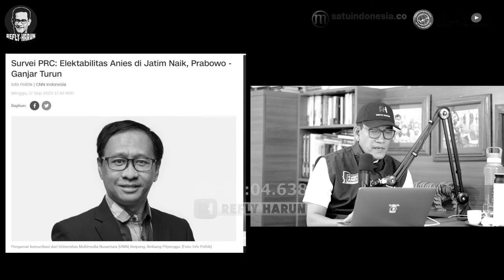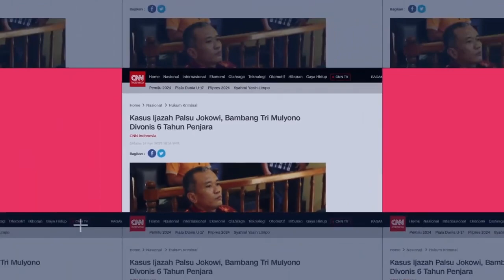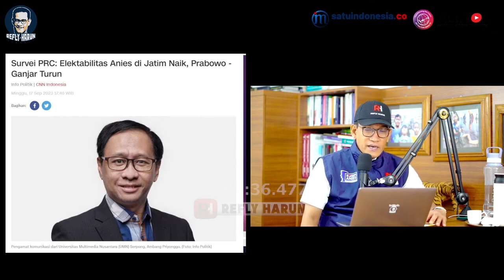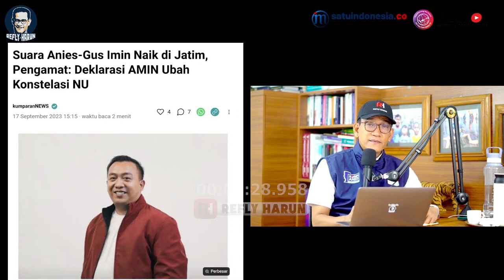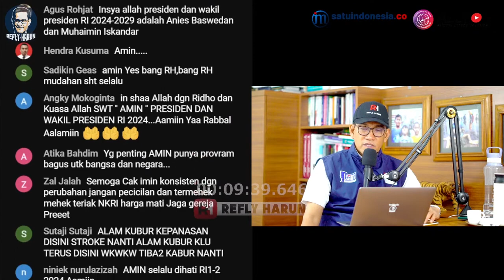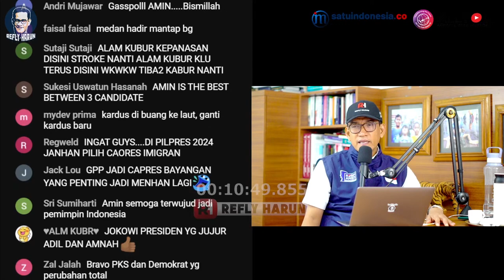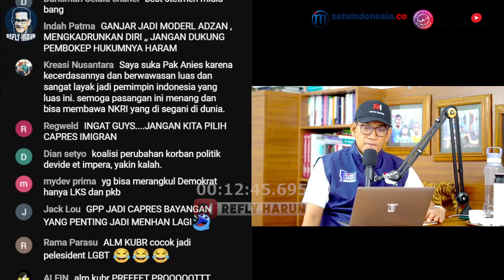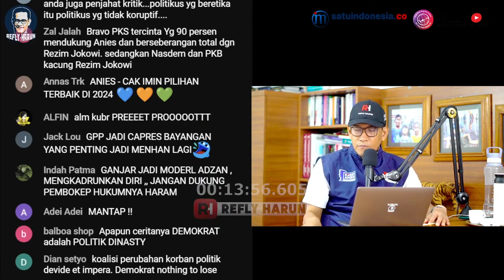BUKTI NYATA EFEK AMIN! DUET MENGEJUTKAN, ANIES-IMIN MAKIN TAK TERBENDUNG!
Follow Twitter Refly Harun : @reflyhz